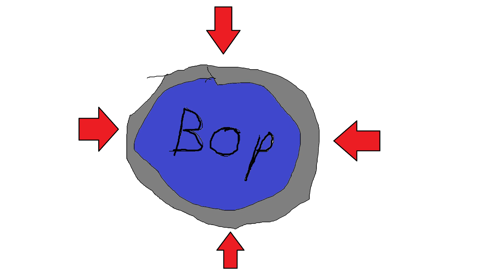Bangers, Bops, and Banter Ep. 41 - Ziggy Stardust and Nomadland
The Bop Stop get together to talk about recent movie and music news such as the new Godspeed You! Black Emperor album and the musical adaptation of Queen's Gambit. Also in this episode we review the album The Rise and Fall of Ziggy Stardust and the Spiders from Mars by David Bowie and the movie "Nomadland" from director Chloé Zhao.